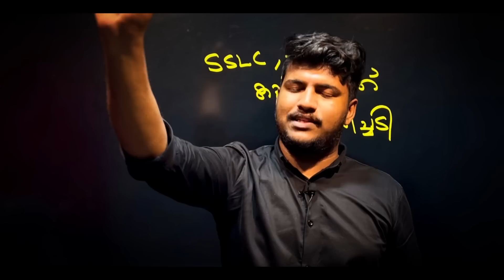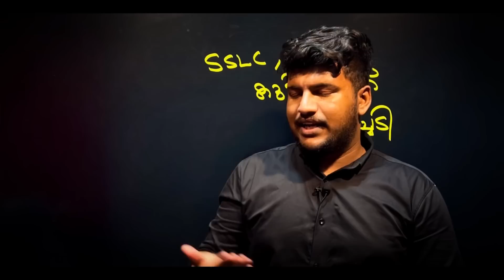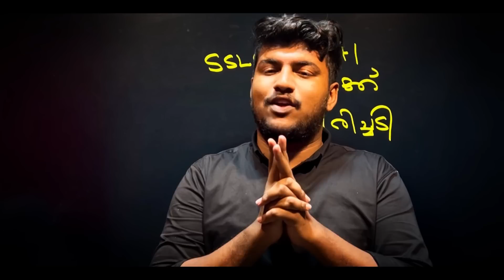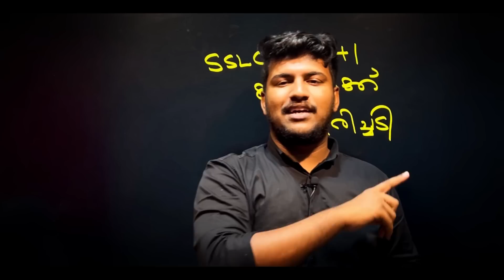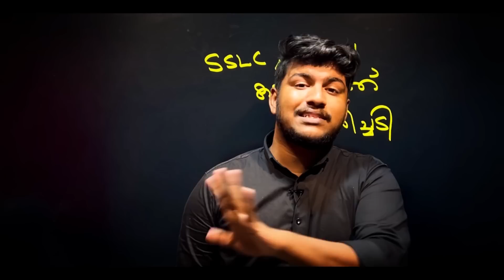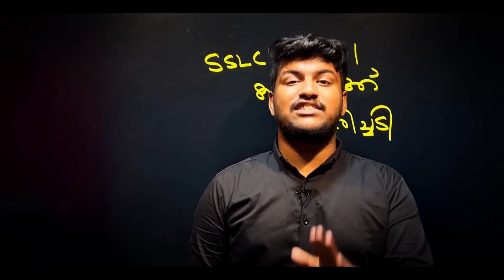sslc plusone plustwo sad news to all|MS solutions